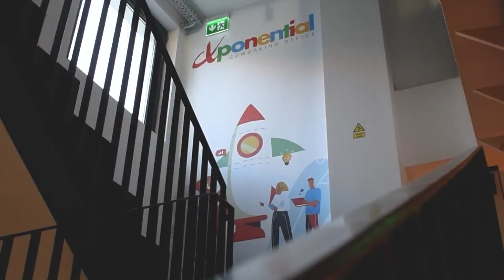ErdélyiHANGOK: György Antóniával, a Steel Woman Fitness Club megálmodójával beszélgettünk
Milyen hatása van a közösségnek a sportolásban? Hogyan edzenek a nők, miben különbözik az ők érdeklődésük, technikájuk a férfiakétól?